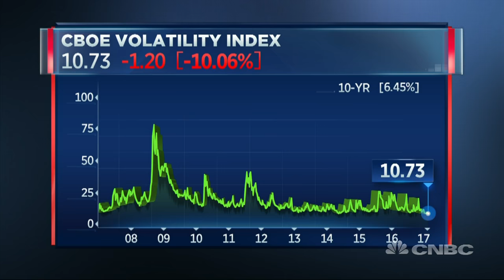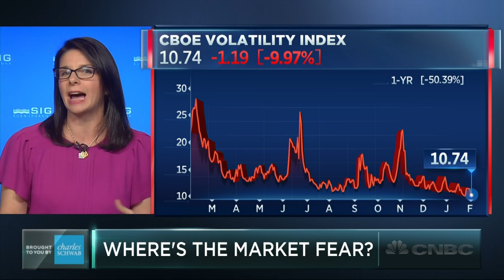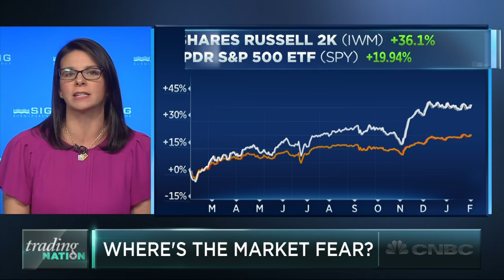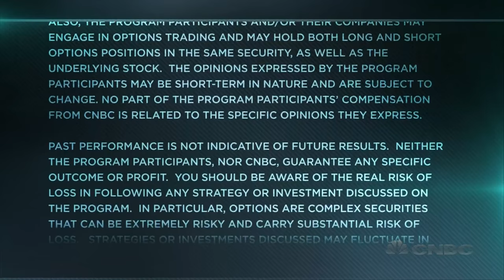Where Has The Market Fear Gone? | Trading Nation | CNBC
The market’s typical “fear gauge” has been sliding, but that doesn’t mean anxiety has totally left equities. Stacey Gilbert of Susquehanna and Mark Tepper of Strategic Wealth Partners discuss with Susan Li.